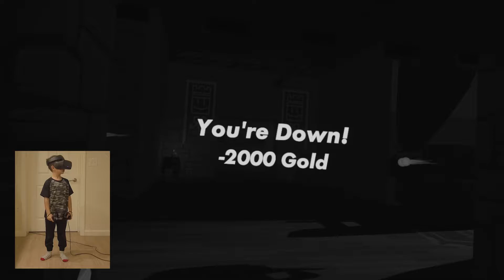Eli Plays VR EP 1 - RecRoom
Eli's first YouTube video playing RecRoom in VR. Eli goes through a battle and Spiderman experience!